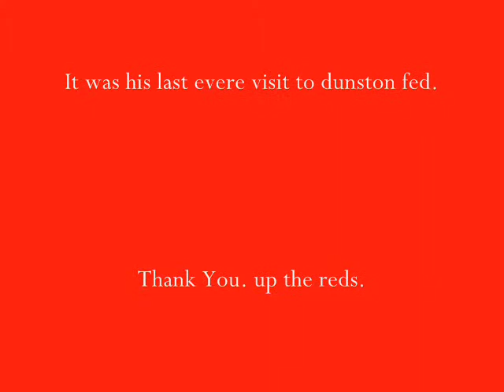Reds vs Dunston Fed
Reds in a pre season friendly against dunston fed.